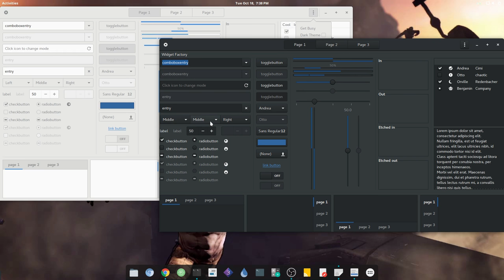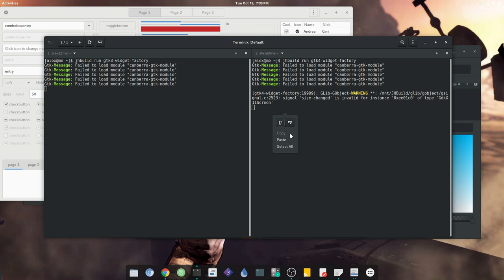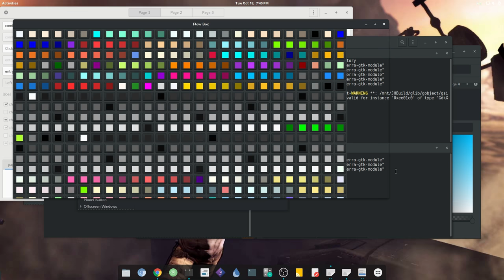GTK+ 4 (with GSK) running in parallel with GTK+ 3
That illustrates that on next GNOME apps can be run either against GTK 3 (3.22) or GTK 4 (3.90). So distros will have both GTK versions installed. As it happens now with GTK2 and GTK3

Also this is GTK4 with GSK merged a few hours ago! performance is for now bad!